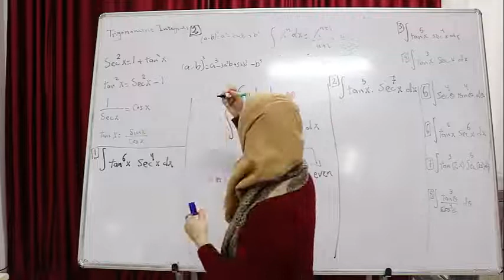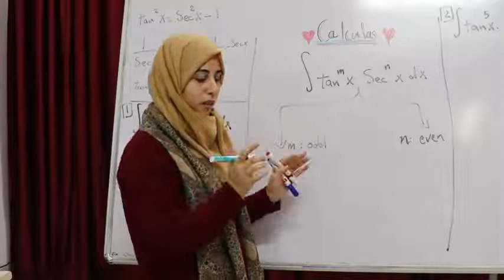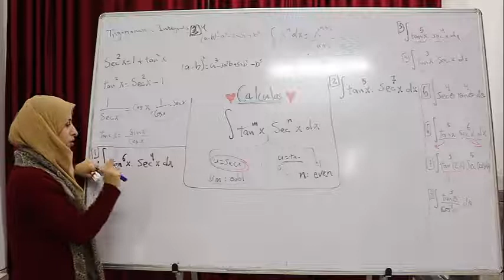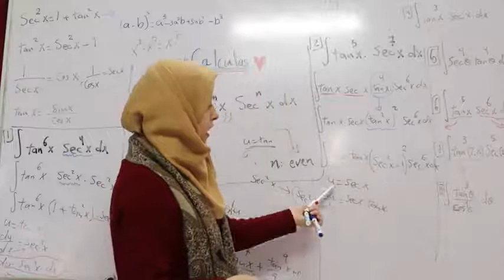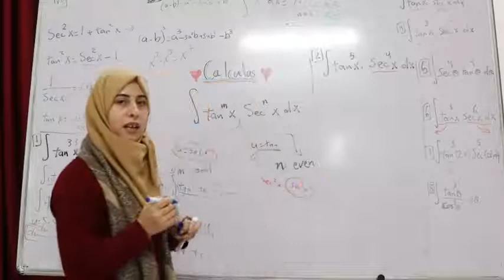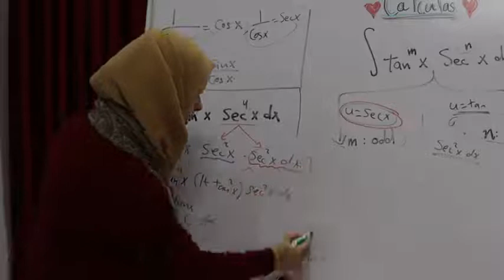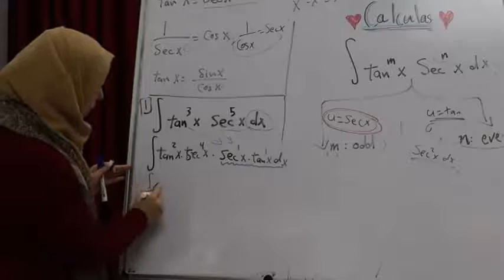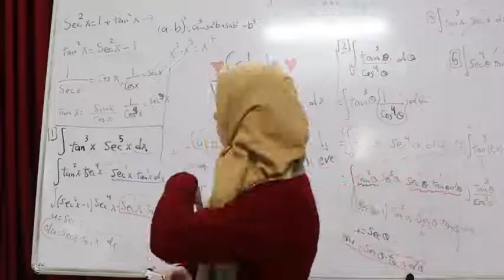51التكاملات المثلثيةالجزء الرابع خاص فقط بtan x Sec x مرفوع ل أس زوجي اوفرديTrigonometric Integrals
رابط محاضرة46تكامل القيمة المطلقة Integration of absolute value امثلة متنوعة لكثيرات الحدود و ال Sin x
رابط محاضرة47التكامل بالاجزاء Integration by parts امثلة متنوعة ل Ln و دوال مثلثية و معكوس و دوال اسية
رابط محاضرة48التكاملات المثلثية الجزء الاول خاص فقط ب Cos x مرفوع ل أس زوجي او فردي Trigonometric Integrals
49التكاملات المثلثية الجزء الثاني خاص فقط ب Sin x مرفوع ل أس زوجي او فردي Trigonometric Integrals
50التكاملات المثلثيةالجزء الثالث خاص فقط بSin x Cos x مرفوع ل أس زوجي او فرديTrigonometric Integrals
ا رابط محاضرة22مشتقة حاصل ضرب دالتين او حاصل ضرب اقترانين الجزء الاول Derivative of the Product of two functions
     رابط محاضرة 23مشتقة حاصل ضرب دالتين او حاصل ضرب اقترانين جزء 2 Derivative of the Product of two functions part
  رابط محاضرة 24مشتقة حاصل ضرب دالتين او حاصل ضرب اقترانين جزء 3 Derivative of the Product of two functions part